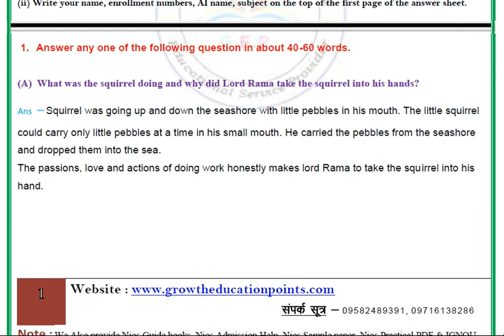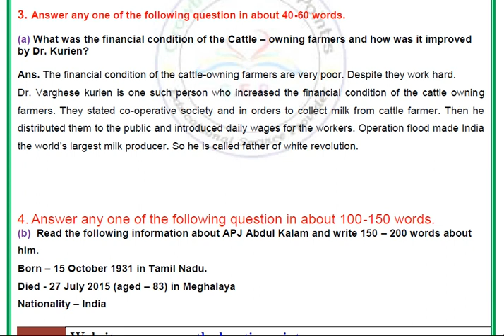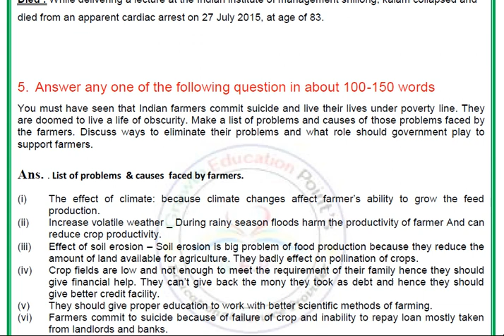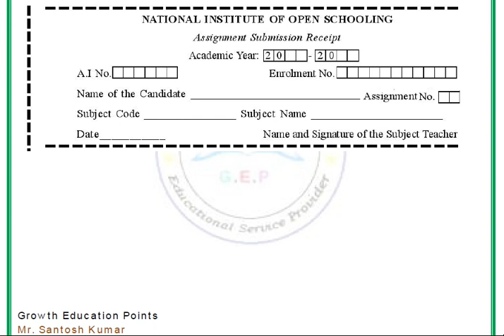Nios class 10th English 202 (English Medium) Solved Assignment 2021-22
Nios class 10th English 202 (English Medium) Solved Assignment  2021-22 For October Exam
Nios class 10th English 202 (English Medium) Solved Assignment  2021-22 And Free Question Paper  (English & Hindi Medium).

Nios class 10th English 202 (English Medium) Solved Assignment  2021-22 PDF WITH PROJECT WORK. WHATSAPP NO-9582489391